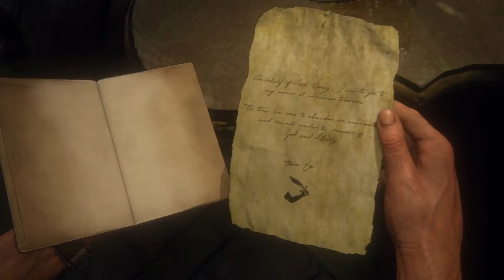UNCHARTED™ 4 PART 18